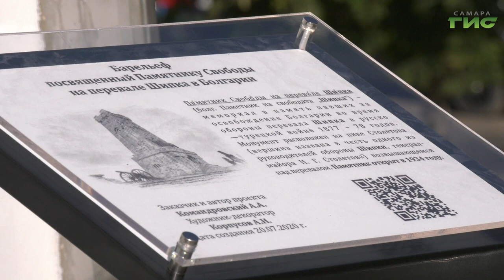В Самаре на улице Стара-Загора появился новый арт-объект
В Самаре на улице Стара-Загора появился новый арт-объект, напоминающий горожанам о дружбе двух народов — русского и болгарского. Теперь на стенке вентиляционной шахты возле здания бывшего кинотеатра Шипка красуется барельеф, который изготовил местный художник Александр Корпусов. Как оценивают самарцы новый арт-объект, узнала Лариса Шалафаст.